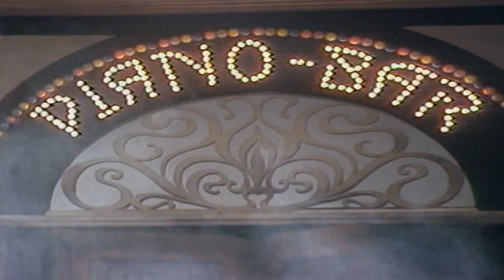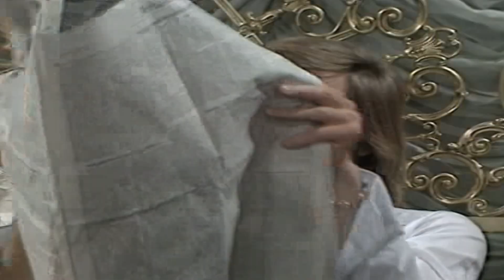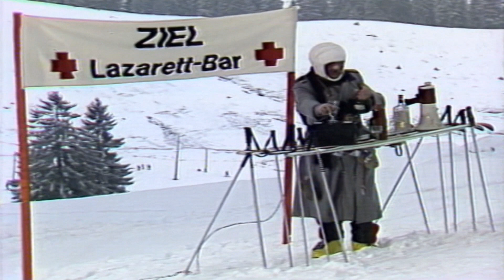Klimbim 10. Folge in 16:9 HD 🐻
⁽ʰᵉʳᵘᶰᵗᵉʳˡᵃᵈᵉᶰ ʰᵒᶜʰˡᵃᵈᵉᶰ ᵈᶤᵉˢᵉˢ ᵛᶤᵈᵉᵒ ᵛᵒᶰ ᵏˡᶤᵐᵇᶤᵐ ⁽ᵃᵘᶠ⁾ ᵏᵃᶰᵃˡ ᵈᵉˢ ᵃᶰᵈᵉʳᵉᶰ ᶤˢᵗ ᶰᶤᶜʰᵗ ᶠüʳ ᶰᵘᵗᶻᵘᶰᵍ ᵘᶰᵈ ᶻʷᵉᶜᵏᵉ ᵍᵉˢᵗᵃᵗᵗᵉᵗ⁾🛡⚔
Klimbim 10. Folge zur Walpurgisnacht den 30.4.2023 Tanz in den Mai 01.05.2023🧙‍♀️🧹🎋
( Gäste: Christine Schuberth und mit Horst Jausson )

Beste TV Comedy-Show: (Serien) in deutsch       ⁽ᵉᵐᵖᶠᵒʰˡᵉᶰ ᵃᵇ ¹².ʲᵃʰʳᵉᶰ⁾ 🤣
Folge 10. Episode 02.(Folge 4.) TV Comedy-Show (Serie)/Altes Format 4:3 (Neu 16:9 HD)
In der Hauptrollen Elisabeth Volkmann/Peer Augustinski /Horst Jüssen/Wichert von Röell /Ingrid Steeger
Deutsche erfolgreiche Comedy TV-Show  (Serie) aus der 70er Jahren Klimbim in 30.folgen

Wenn eine heiratsfähige Tochter den Eltern ihren 🐻
Auserkorenen vorstellt,so sollte ihre Wahl auf eine standesgemäße
Verbindung ausgerichtet sein. Was früher zur goldenen Regel gehörte,
ist heutzutage oft ganz anders. Es muß allerdings nicht so weit gehen,
wie bei den „Klimbims“, wo Biglund den Eltern einen Eisbären präsentiert.

Sie alle bilden eine Familie, die „Klimbims“. Gags am laufenden Band und viele komische Kurzszenen bringt
Michael Pfleghar in dieser Show. Sie alle bilden eine Familie, die „Klimbims“. Ihr bewegtes,
klimbimreiches Leben wird in Fortsetzungen dargestellt.( Mit Gäste:)
Es darf gelacht werden bei „Klimbim“! 😄

© Deutsche Erstausstrahlung   Di 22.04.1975 ARD 📺